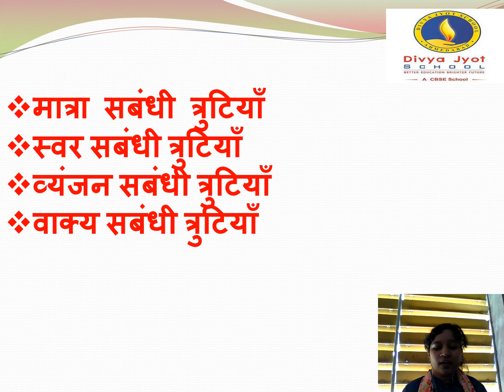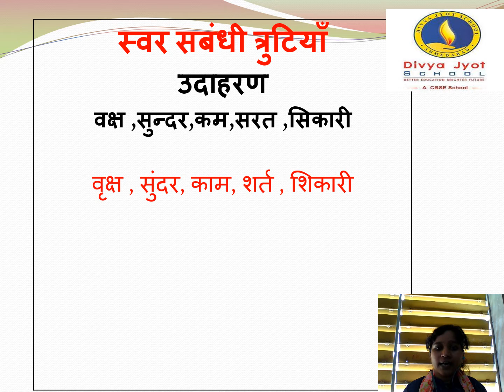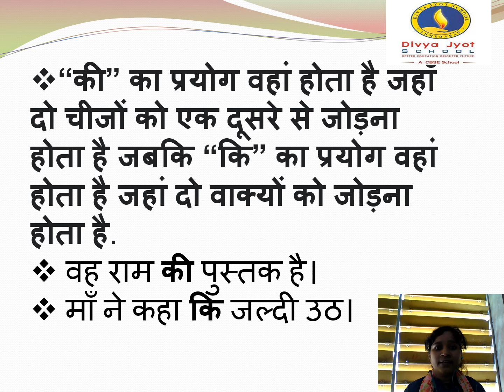Common Error_Hindi_Std 1 & 2